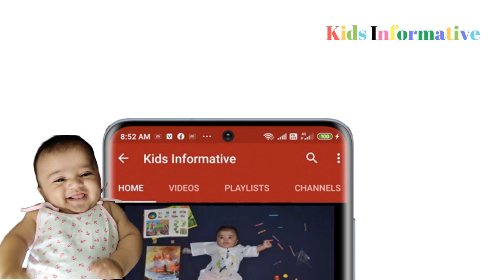1 month baby photoshoot || Monthly Baby Photoshoot At Home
This video is for How to making a  Simple One Month Baby Photoshoot Theme At Home using Cloth and A4 Size Paper.

Materials Required:
1) Any Color Plain cloth rectangle
2) Two diffrent color rectangle cloth
3) A4 Size Paper For Make Star

Other videos for Baby photoshoot with DIY at home

please write a comment about this video on Comment box